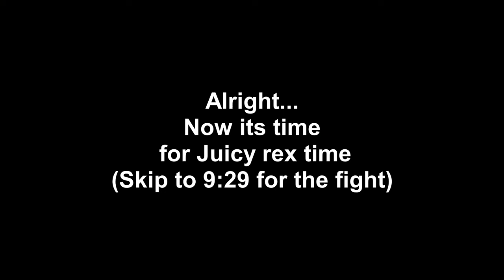How to stalk a T-Rex(ish) | Beasts Of Bermuda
Yes it is my first time making a thumbnail... is it ass.. Maybe. Can you judge me.. yes please i want you to. Also ty for watching